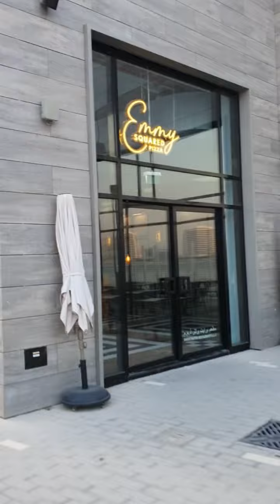NEW FACES |WORKMATE |ARTMARKETUAE |kanuotv